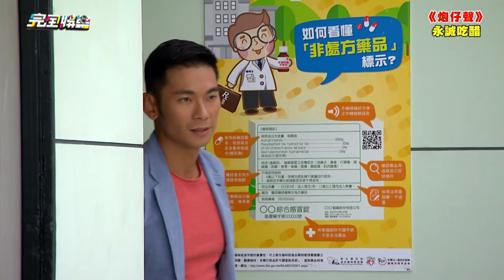【炮仔聲】EP162 Ryan一把抱住家璇！永誠甩開曉馨大吃醋